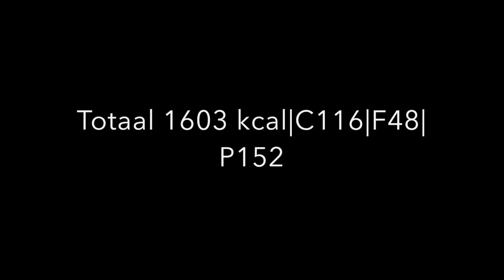Wat ik eet in een dag - 3 weken voor JBC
Dit was wat ik ongeveer at 3 weken voor ik op het podium van de juliette bergmann cup stapte. Ik werd daar tweede in de juniore klasse.